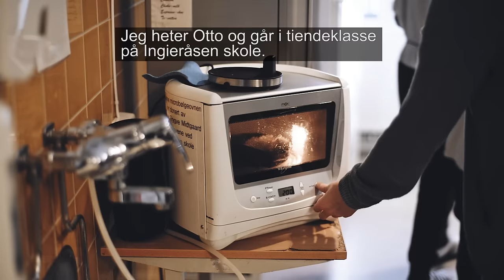Skolemateksperimentet 2#2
Hva skjer hvis du serverer vaffel og iste til lunsj til en gjeng seksåringer? I miniserien «Skolemateksperimentet» får vi se hva som skjer når to førsteklasser får servert lunsjen til fire ungdomsskoleelever.

Ønsker du å laste ned en eller begge episodene i skolemateksperimentet kan du gjøre det her.